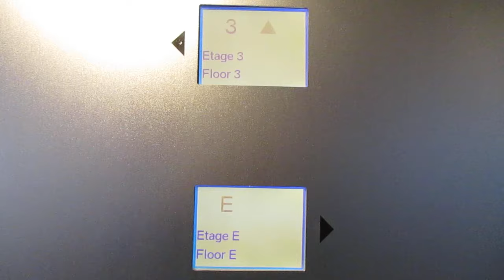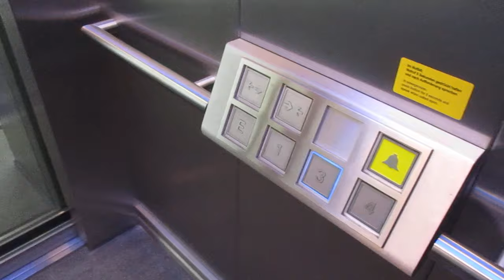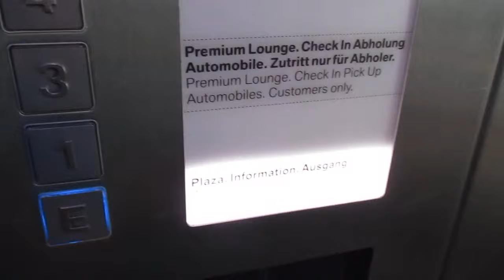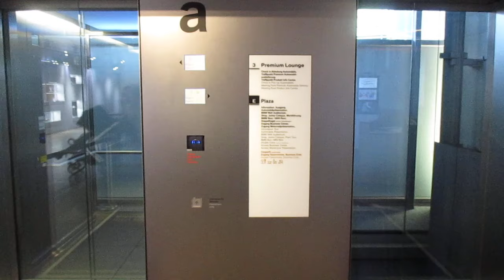München, BMW-Welt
Hersteller / Brand: Schmidt-Medebach
Baujahr / Year of Construction: 2006
Tragfähigkeit / Capacity: 2 x 13 Pers.
Etagen / Floors: 4 (E, 1, 3, 4)